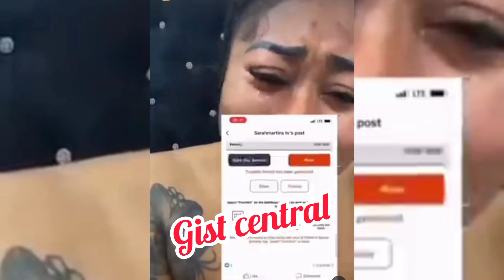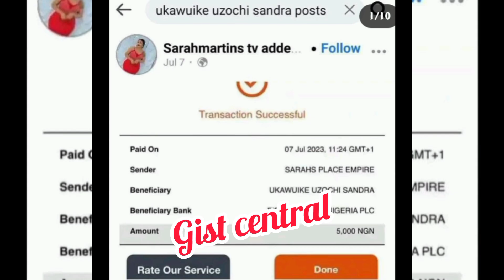SARAH MARTINS BËGS IN TËÃRS 😭 MAY FOR FORGIVENESS AFTER HER ARRÊST 😱AS SHE CONFESS ALL JUDY PLAN🤯